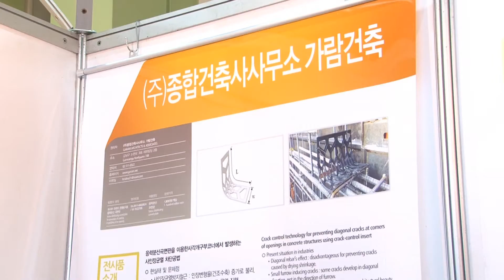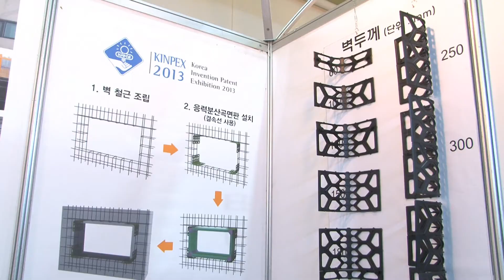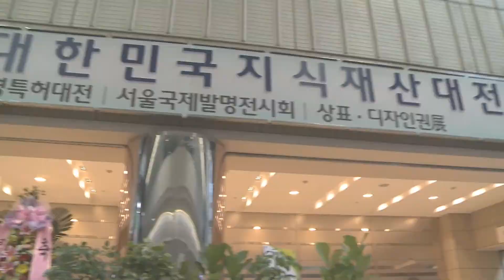[2013 대한민국지식재산대전] 종합건축사사무소 가람건축의 응력분산곡면판, 산업부장관상 수상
종합건축사사무소 가람건축 11월 29일부터 12월 2일까지 4일간 서울 코엑스 열리는 '2013 대한민국지식재산대전'에 참가해 산업부장관상을 수상한 개구부 주변의 균열방지용 응력분산곡면판 응력분산곡면판을 선보였다.